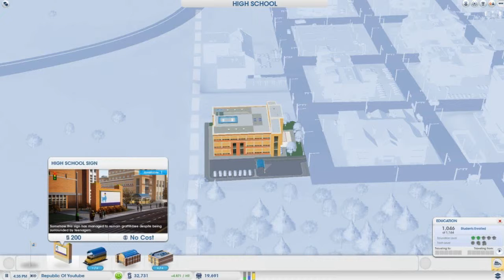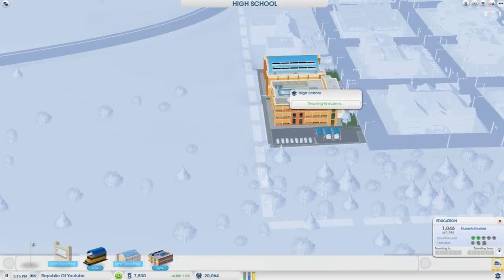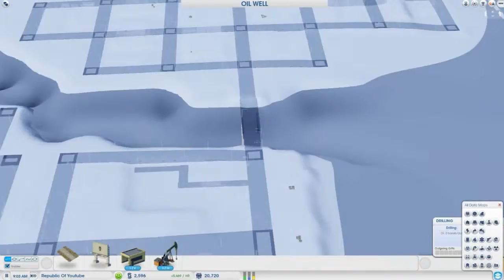SimCity Server Problems The Game w/ Chunk Ep. 7: The Worlds Dumbest Suspension Bridge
It's Sooo SHITTY

A Little Insight Into My Channel:
Hi I'm a small youtuber who is just trying to slowly make his way to his dream and spread some enjoyment and my gaming knowledge with people (Waning You Now There Isn't Much Knowledge To Be Had). If you would like to support my channel and subscribe to me or like my videos It always appreciated and comment if you have any questions I try to answer all of them.